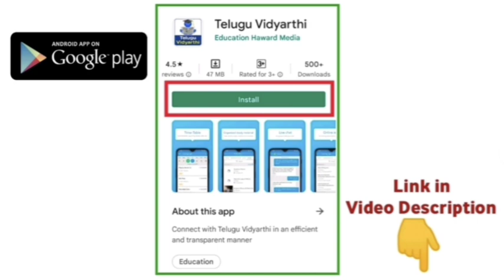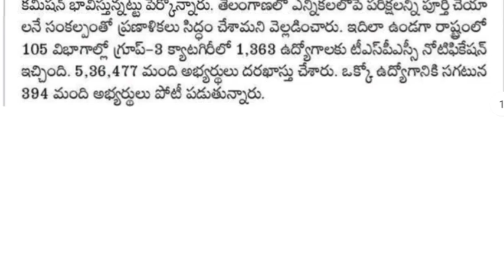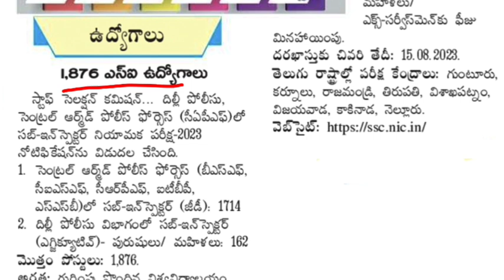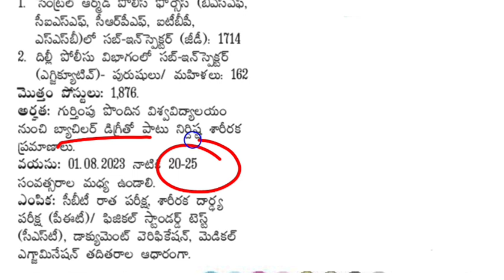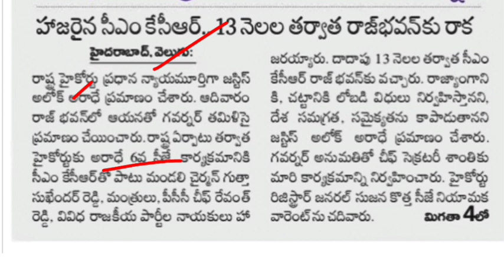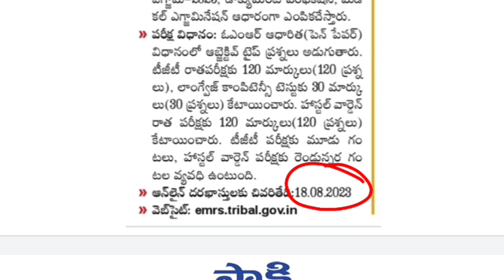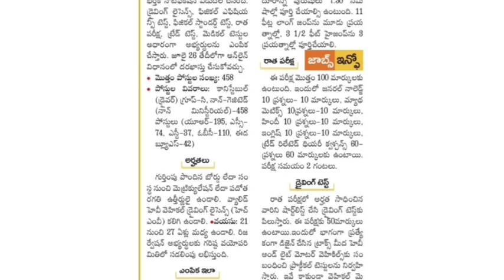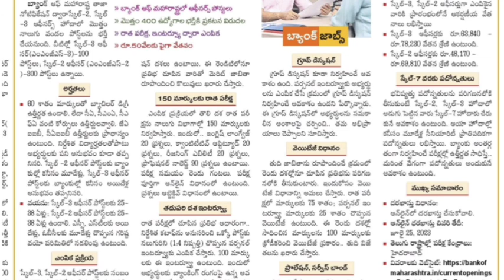అక్టోబర్ రెండో వారంలో గ్రూప్-3 పరీక్ష | 1876 ఎస్సై ఉద్యోగాలకు నోటిఫికేషన్ | EMRS Hostel Warden Jobs